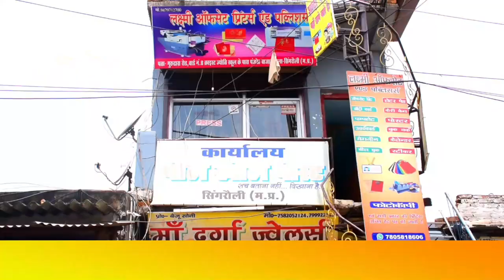NCL की मनमानी से गांव वाले परेशान || Villagers upset due to NCL's arbitrariness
SIDHI-सोन नदी में नहाने गई चार लड़कियां सोन नदी में डूवीं पुलिस मौके पर मौजूद रेस्क्यू जारी

थाना के सामने दो बाइक सवार भिड़े, दोनों गंभीर अवस्था में जिला चिकित्सालय के लिए रेफर || Bike rider

प्रोडक्शन और मजदूरों के साथ अमानवीय शोषण को लेकर यूनियन के नेता ने कहां || Production and laborers